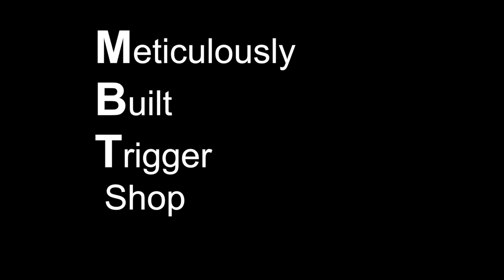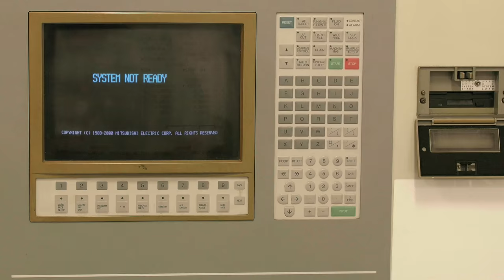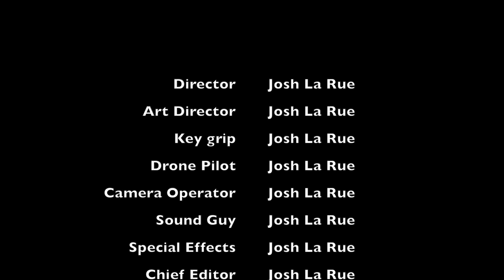Watch LaRue build their world-class AR trigger shop in living time-lapse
Hear !! Hear !! Happy 4th of July to all y'all !!

Be advised, we've wrapped-up our first, and won't be our last time-lapse video. I'm pretty sure you're going to like it.

1st of a series -
#1 documents the construction of our Great Trigger Hall. Why a Great Trigger Hall ? Because you guys have bought so many MBT triggers in such a short time, coupled with the volume going into our own rifles, not to mention .mil usage, we're approaching or have crossed the 14,000th MBT made and shipped. Took about 18 months and there is no end in sight. So, to shorten the lead time, from order received to order shipped, we needed to consolidate the setup, gather it up and put it ergonomically all together ... getting ready for the next wave.

I kicked things off by carving out a large enough space out of our rough storage area in the back of one of our larger buildings, then duct-taped a GoPro on the wall, and off we went.

Here's the photography equipment used to make the video.

- Drone #1 - DJI Phantom 4
- Drone #2 - DJI Inspire Pro X5
- Sony NEX-FS700 SlowMo
- Panasonic GH4
- GoPro Hero 3 Timelapse

It's all a blur, but I'm thinking it took us about 4 weeks from start to finish. Those of you ordering triggers in the last couple of months have seen the "I can wait" lead time drop, and here's why ... and lead time is hovering around 3 weeks.

If you'd like to jump in the line and get a trigger on order, go it will hyperspace you onto the MBT trigger page of our website.

Without further ado, do enjoy this 'How We Did It' video ... it's mesmerizing.